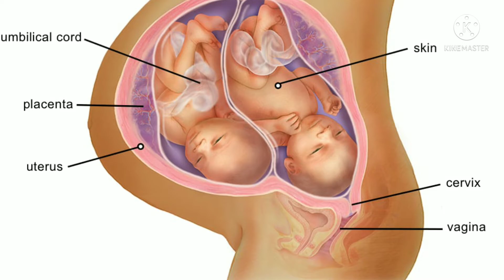Pregnancy ke dauran kab kab aur Kitni bar ultrasound karna chahie?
Pregnancy ke dauran ultrasound kab kab aur kitni bar Karana chahie
Pregnancy ke dauran ultrasound karane Se Kya Hota Hai
pregnancy me kul kitane ultrasound hote hai
pregnancy me ultrasound kab kab hote hai
pregnancy ke दौरान ultrasound karwane ke fayde wa nukshan kya hote hai
pregnancy ka phla ultrasound kab karwana chahiye ya kitane din bad karwana chahiye